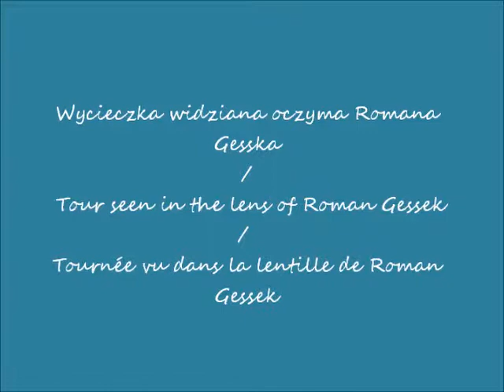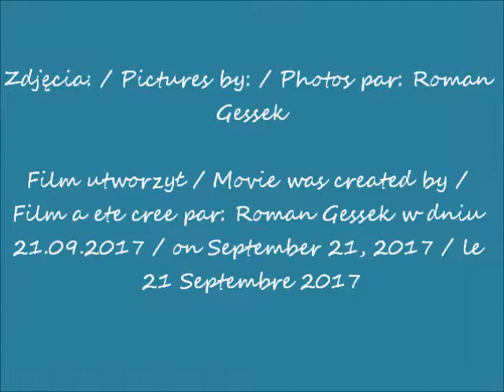2017 09 16 dzień 6 wyjazd z Łukęcina Ośrodka UW Bajka do Warszawy cz 1 wschód słońca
Pożegnanie się z morzem Bałtyckim w Łukęcinie  / Farewell to the Baltic Sea in Łukęcin / Adieu la mer Baltique à Łukęcin
Plaża w Łukęcinie  / The beach in Łukęcin / La plage à Łukęcin
Wschód słońca / Sunrise / Lever du soleil
część / part / partie 1
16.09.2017 o / at / à  07H27